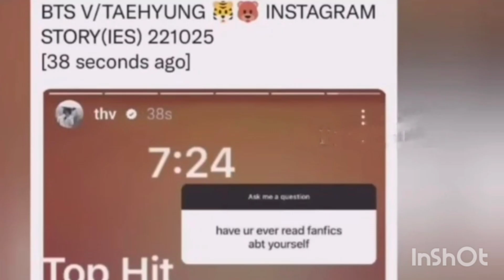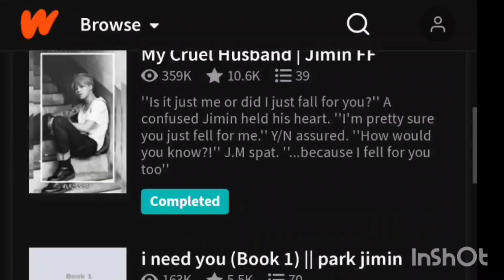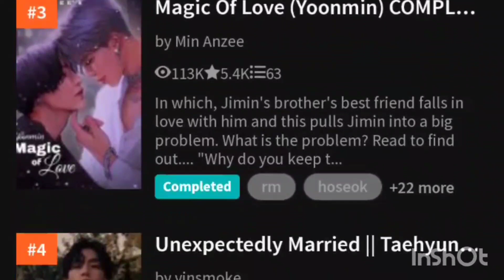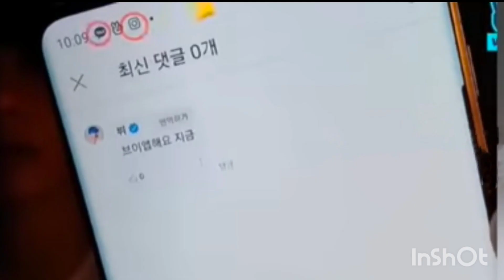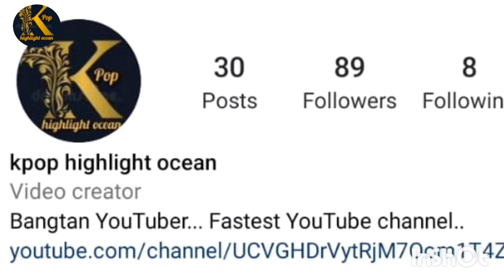BTS V ने अपने बारे में बताई ये screat बात 😱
bts member
bts shorts
bts short
bts related news
bts v
Jungkook
taehyung
bts v
Jimin
Jin
suga
rm
namjoon
jhope
 Kpop highlight ocean
Kpophighlightocean
BTS V
BTS v fans